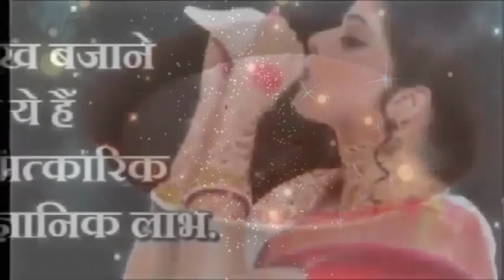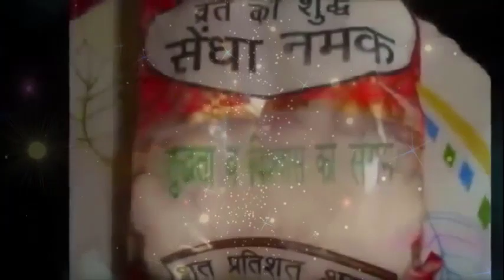बस एक कटोरी पानी में डाल दें ये 1 चीज छप्पर फाड़कर पैसा आएगा घर में